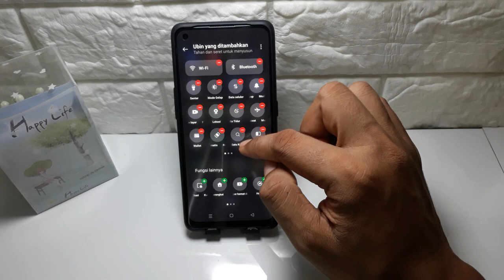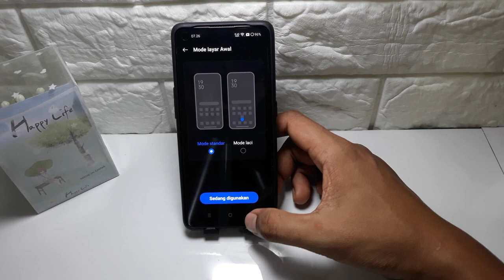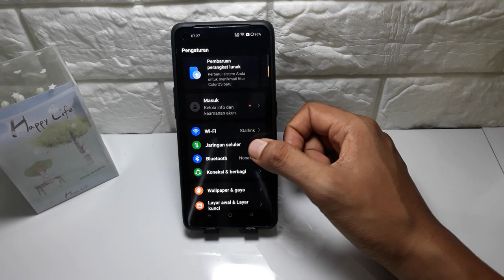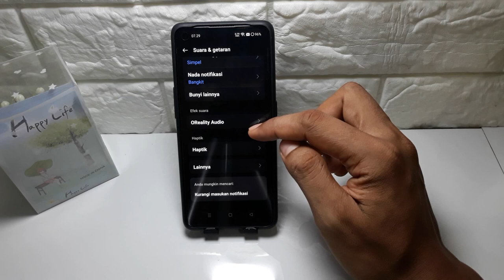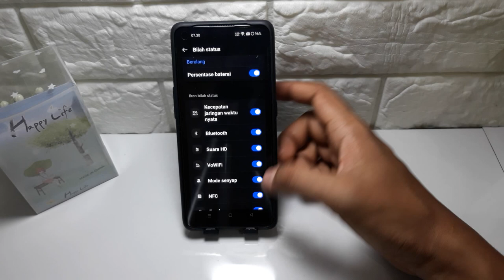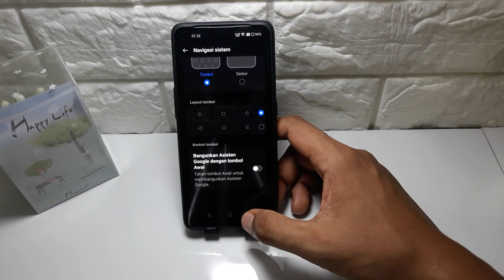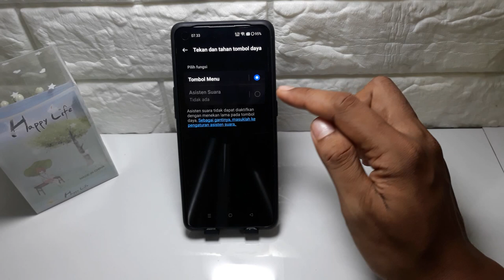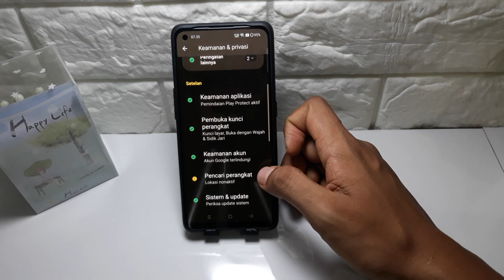SETTINGAN WAJIB HP BARU OPPO A3 PRO 5G